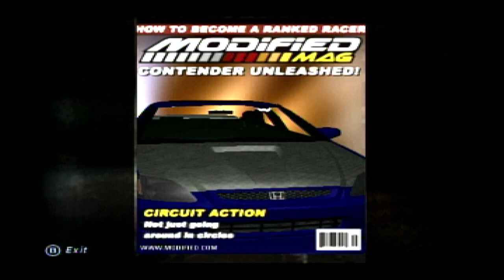Need for Speed: Underground - walkthrough part 5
Need for Speed: Underground is a 2003 racing video game and the seventh installment in the Need for Speed series. It was developed by EA Black Box and published by Electronic Arts. Three different games were produced, one for consoles and Windows, and the other for the Game Boy Advance along with a version deveolped by Global VR for Arcades that was published by Konami.

Underground rebooted the franchise, ignoring the previous Need for Speed games which featured sports cars and exotics. It was the first game in the series to offer a career mode featuring a storyline, and a garage mode that allowed players to fully customize their cars with a large variety of brand-name performance and visual upgrades. All races take place in a generic city at night called Olympic City, though the city bears some resemblance to New York City, San Francisco and Los Angeles. Rather than exotic cars, Underground featured vehicles associated with the import scene. Underground was critically and commercially successful, and was followed by Need for Speed: Underground 2 in 2004.

The player races in Olympic City in a modified Acura Integra Type R sporting wide body kits and easily winning over his opponents; only to be woken up by Samantha from his sleep.

Samantha is the player's friend in Olympic City and she tours him across the import culture scene and illegal street racing therein. She helps the player buy his first car, although she mocks the player's choice of the car by calling it "weak". The player also encounters several street racing crews, some of them being Samantha's acquaintances who befriend the player after he proves his racing skills to them. She introduces him to T.J, one of her acquaintances, who promises him with numerous upgrades and parts, provided he wins races. The player races other racers and wins them over, eventually drawing the attention of Eddie, the leader of the Eastsiders gang and Melissa, his beautiful girlfriend.

Circuit is a standard race that involves racing with up to three opponents' cars around a loop track for one lap or more, and is the main mode of the game. For about the last 4 races of underground mode, the number of players decreases to only 1 rival, and the number of laps reach up to seven (endurance race).

Knockout Mode is similar to previous Need for Speed titles, and involves "knocking out" the last racer who passes the starting line in each lap until the final leader of the race remains, and wins the race. In the case of Underground, Knockout sessions have a maximum of three laps for four racers.

Sprint mode is a variation on the Circuit mode, where the contestants race in a point-to-point track instead of loop tracks. These races are typically shorter than "circuits" (with a maximum of 8 km in length), so players are required to be more cautious of any mistakes during racing, such as crashing into barriers or vehicles.

Drifting is the most challenging and technical aspect of the game. Drift mode consists of one player in a short loop track, where the objective is to collect as many points as possible by drifting along the track. The player competes with three other contestants, who appear to accumulate scores along with the player during the drift session. The player would be required to beat these scores in order to obtain top positions.

Series: Need for Speed

Platforms: PlayStation 2, Microsoft Windows, Xbox, GameCube, Game Boy
Advance, Arcade game, Arcade video game

Developers: Electronic Arts, Global VR, EA Black Box, Pocketeers

Modes: Single-player video game, Multiplayer video game

Publishers: Electronic Arts, Global VR, Konami

Nominations: BAFTA Games Award for Racing Game, MORE